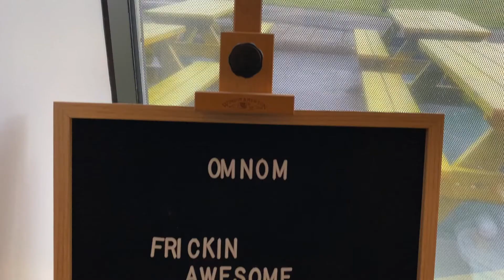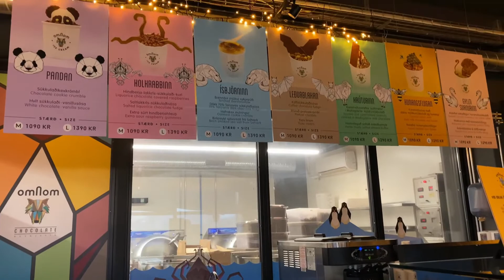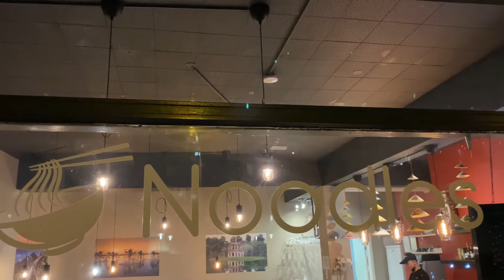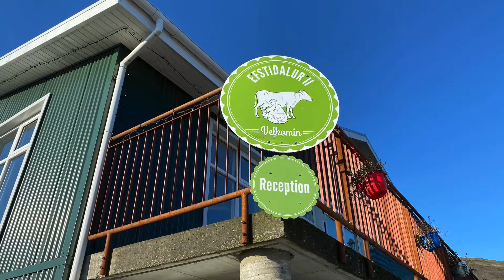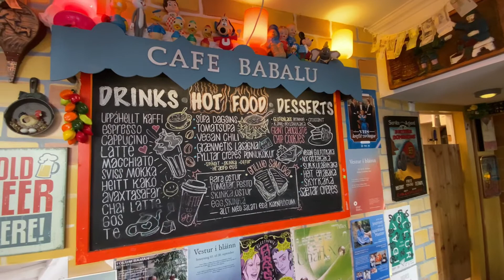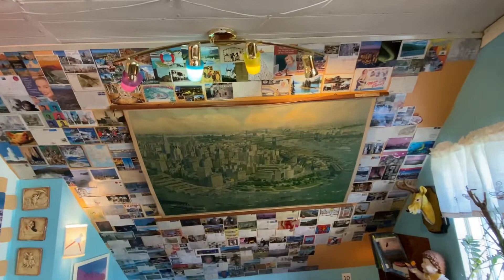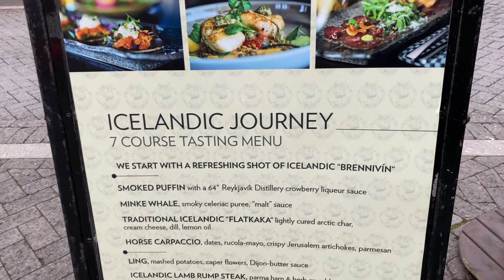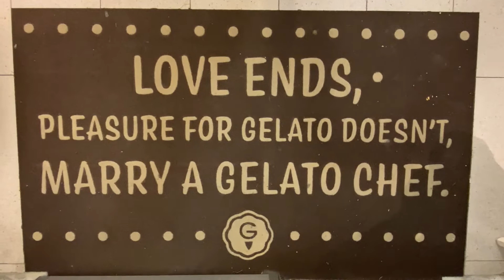Food in Iceland – Where should I eat?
This video covers tips and information about food in Iceland and offers suggestions for a few establishments around Reykjavik. Many recommendations are budget friendly as well. This is definitely not an exhaustive list, and I know there are many more wonderful establishments that I did not have an opportunity to visit during my trip. I encourage you to take some of my suggestions, but also explore other eateries on your own while visiting the country. The food in Iceland is organic and farm fresh. Vegetables are grown in greenhouses throughout the country. Fruit is usually imported as it has been challenging to grow in country. For more information about the establishments mentioned in the video, please check out the following websites:

0:00 Introduction
1:00 Grandi Mathöll
1:44 OmNom Ice Cream and Chocolate Shop
2:46 Valdis Ice Cream
3:24 Viet Noodles
3:54 Deig (bakery)
4:55 Efstidalur II (dairy farm – restaurant, hotel, and ice cream shop)
5:55 Hot Dogs
7:07 Braud Co.
7:43 Café Babalu
9:17 Hlöllabátar
9:47 Gastropub
11:16 Gaeta Gelato

If you are looking for an excellent AirBNB in Reykjavik, I highly recommend staying with Hrafn

Buy me a snack to help me to continue traveling and producing content